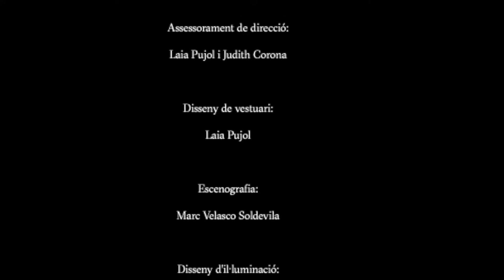Tráiler // La dona que va cridar tant que es va buidar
SEGONA TEMPORADA. Del 18 al 22 de maig de 2022. Dc, Dj, Dv, Ds, Dg, 20h

La dona que va cridar tant que es va buidar sorgeix de la necessitat de desfogar-se, netejar-se i depurar-se. Però alhora és un cant a l’esperança i un homenatge a totes les dones que lluiten per aconseguir el seu somni.

És un còctel de monòlegs on conviuen realitat i ficció. Una peça que mescla les dificultats quotidianes d’una actriu catalana amb la fictícia veu oprimida dels personatges femenins d’Àngel Guimerà.

L’Àgata, la Marta, la Blanca i la Maria Rosa (totes elles interpretades per la mateixa actriu) són les protagonistes d’aquesta història que transmet les pors, les inseguretats i els somnis de tota una generació de dones joves que busquen el seu lloc en aquest món incert que han heretat.

La dona que va cridar tant que es va buidar és un crit rabiós i esperançador dedicat a totes aquelles que no es rendeixen.

FITXA ARTÍSTICA:

Un espectacle de Maria Ten

Assessorament de direcció: Laia Pujol i Judith Corona

Disseny de vestuari: Laia Pujol

Escenografia: Marc Velasco Soldevila

Disseny d’il·luminació: Ivet Garriga Ràfols

Imatge i disseny gràfic: Ariadna Pujol

Producció: Companyia Les Fugitives

Agraïments: Nur Costa Claret, Mireia Rey, Gina Clotet, Cristina López Palomares, Sala Siconi.